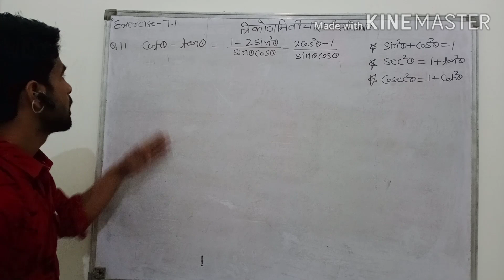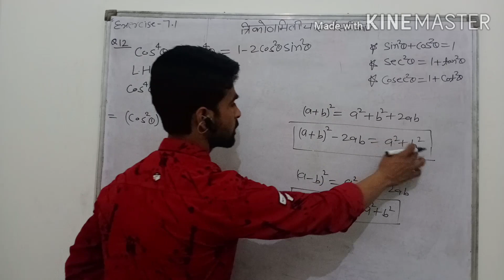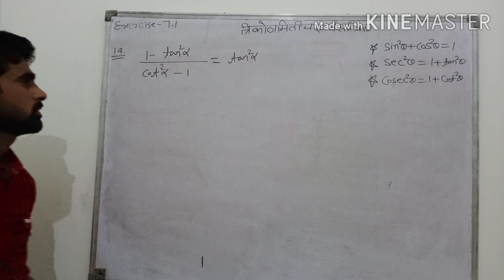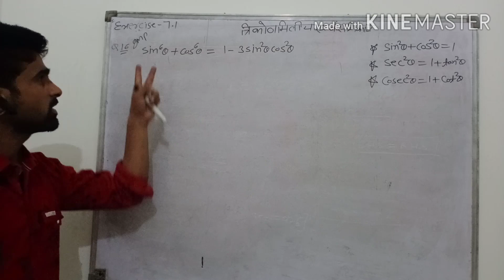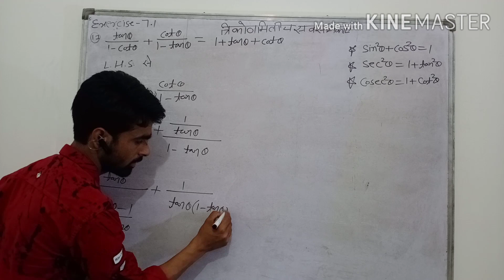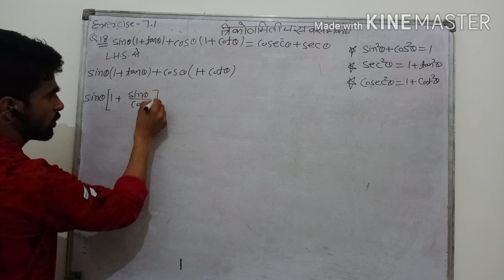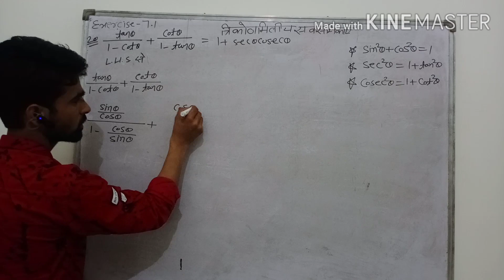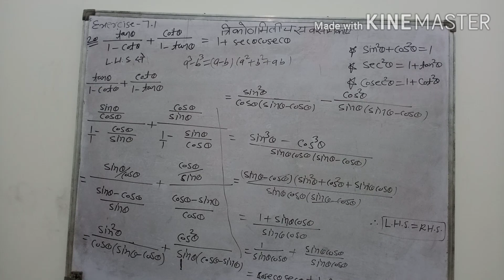त्रिकोणमितीय सर्वसमिकाएँ Exercise 7.1 PART - 5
1. Best math video course prepared by rich experienced and subject expert faculty.

2. Easy method to explain difficult question.

Trigonometry| Trigonometry Formulas|

Trigonometry by Mukesh sir in this video. We are going to give you the easiest way to learn trigonometry formulas . we have shown just one picture to memories all formula in just minutes .